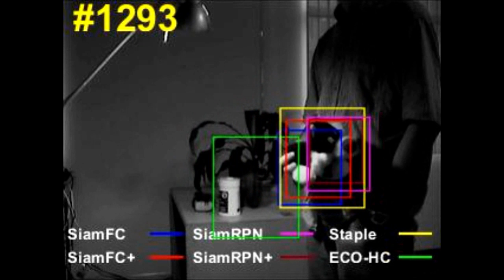Deeper and Wider Siamese Tracking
Results snapshots for deeper and wider siamese tracking